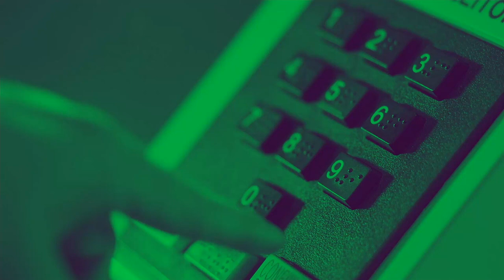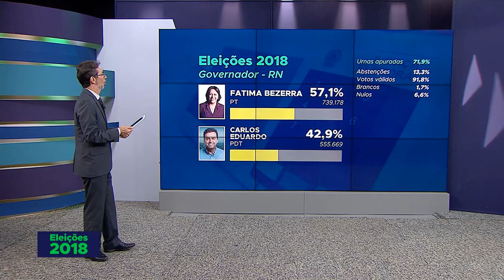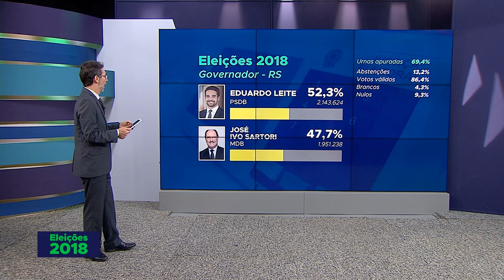Saiba os resultados parciais do 2º turno das eleições 2018